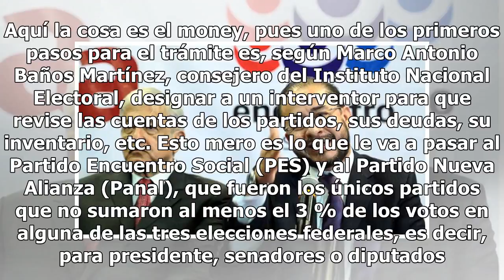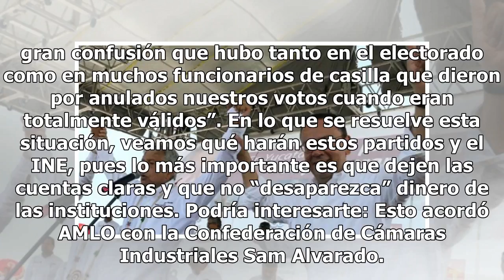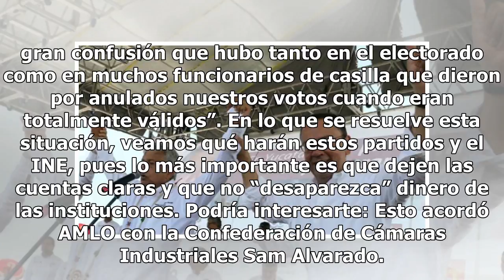¿Ya sabes cuáles son los partidos que perderán su registro en México?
Lo primero es la lana, dice el INE. Y es que según La Constitución y también la Ley de Partidos, cuando un partido no llega a conseguir ni el 3 por ciento de votos en alguna de las elecciones en las que contendió, pierde su registro. Así de fácil. Aquí la cosa es el money, pues uno de los primeros p...